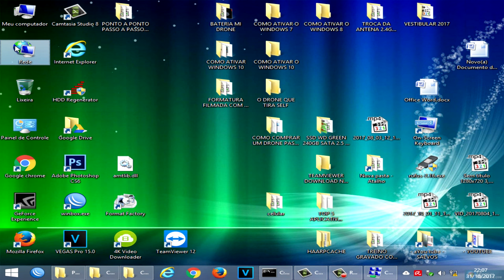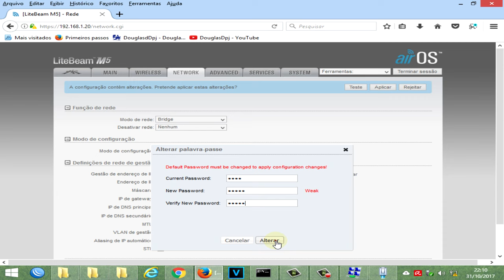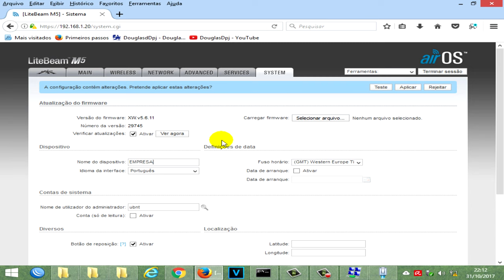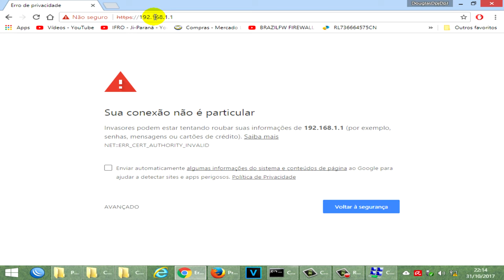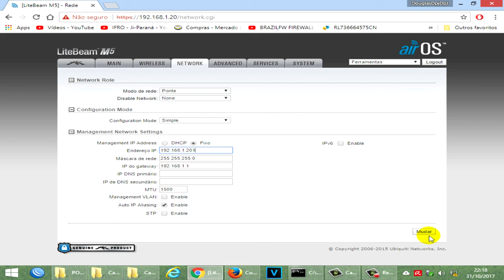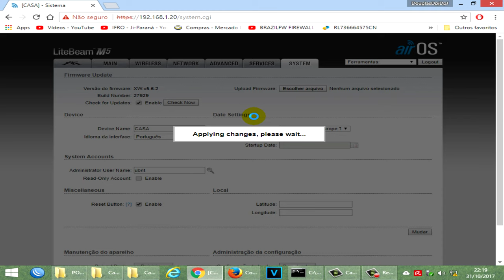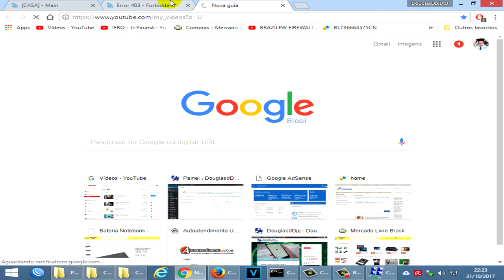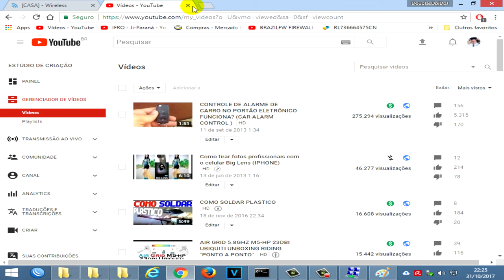PONTO A PONTO PASSO A PASSO SUPER FÁCIL PARTE 01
2020